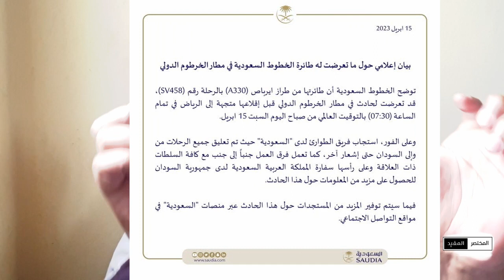المختصر_المفيد | الحلقة الأخيرة .. إدارة_الأزمات الخطوط الجوية السعودية كنموذج ..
في يوم السبت الماضي قدمت الخطوط_السعودية درسا في كيفية التعامل و إدارة_الأزمات وقبلها قدمت طيران_الامارات درسا آخر في نفس الجانب

قررت آن أختتم هذه السلسلة بهذه النماذج، عسى أن نستفيد منها.

Video Footage: ===
Myself